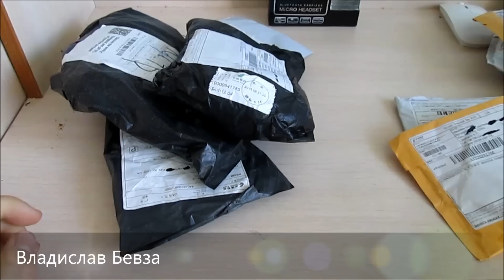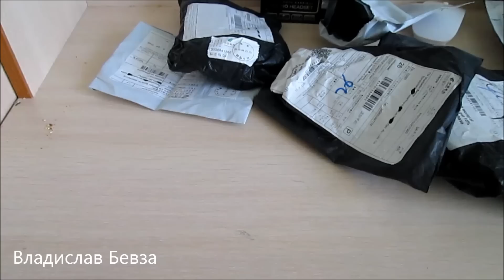Посылки из Китая - Радио Конструктор(Kit ) Лабораторный блок Питания На Lm317. Сделай Сам!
Ссылки:

Вольтметр (Напряжометр)

Кабель 3.5 Джек

Финансовая Поддержка канал!
(Все деньги пойдут на развитие канала (Заказов новых товаров
 и улучшение качества))